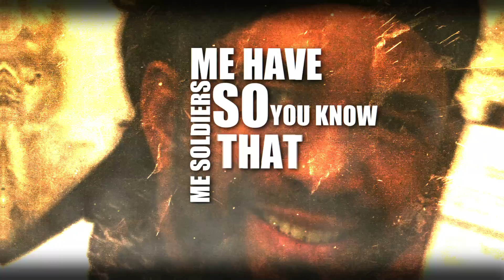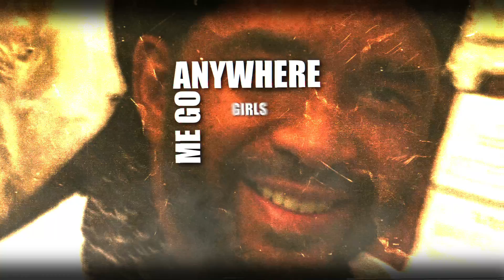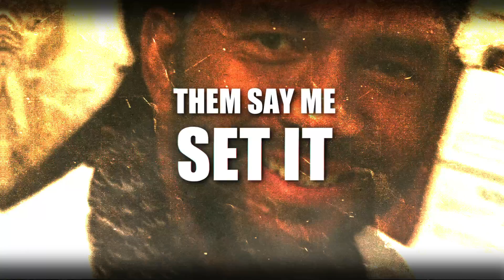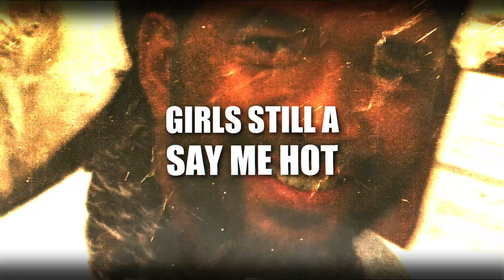Style " Got it Like That" Papa Michigan (lyrics Video 2023)